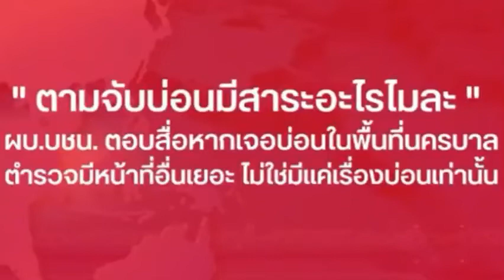นี่คือสิ่งที่เจ้าหน้าที่บอกเกี่ยวกับการตามจับบ่อนมีสาระอะไรไมละ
ติดตามข่าวร้อน ข่าวเด่น ข่าวในโลกออนไลฟ์